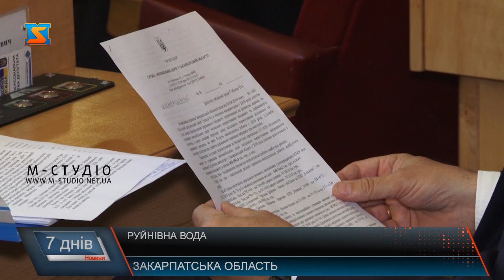Руйнівна вода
Цей тиждень на Закарпатті відзначився паводками. Рівень води подекуди піднімався до рівня 1998 року, на 3-4 метри. Жертв уникнути не вдалося – загинув хлопчик-п’ятикласник. В центрі стихії – Перечинський, Іршавський, Виноградівський райони. Добряче налякала стихія і жителів Ужгорода та Мукачева.